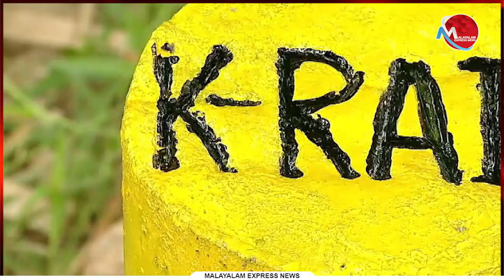പാചകവാതക-പെട്രോള്‍ വിലക്കയറ്റത്തില്‍ ഒരക്ഷരം പ്രതികരിക്കാതെ കേരളത്തിലെ കോണ്‍ഗ്രസ്‌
Tag-Generator-Youtube-malayalam news-global